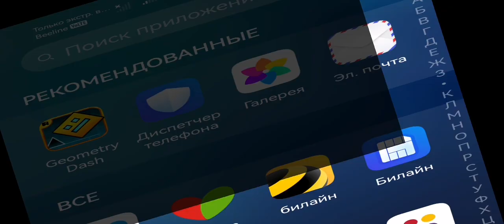по приколу вот ещё один видосик (в конце у меня чуть не сгорело одно место!!)